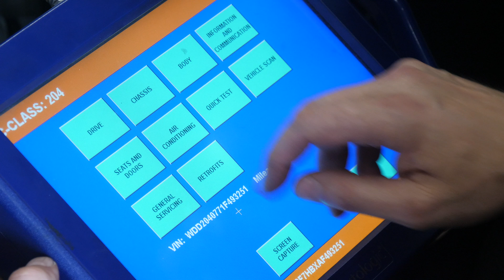Autobahn Logic in Oakville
Autobahnlogic.com
We are your German Car Shop – Autobahn Logic offers Technical Auto Service, Repairs and Diagnostics.

All  German brand names: BMW, Mercedes, Audi, Volkswagen, Porsche, Mini, Smart and Bentley, individual model names and graphics associated with those brands and models are trade marks of their respective owners.
Autobahn Logic does not imply any direct or indirect association.

Autobahn Logic is an independent service and repair shop. We are Southern Ontario’s specialist in automotive repair, diagnostics and reprogramming. Our maintenance services are approved by car manufacturers and DO NOT VOID vehicle manufacturer’s WARRANTY. We specialize in German vehicles.

Your Dealer Alternative
Our technicians are trained, qualified and equipped to handle jobs from preventative maintenance services to complex repairs requiring specialty and dealer level tools and computer software. That means we are able to provide dealer level service, and we do it at very competitive rates.

European Vehicle Repair Shop
We specialize in German cars. As technicians trained by car manufacturers and dealers, we have direct connections to the factory. Furthermore, by using the manufacturer’s OEM equipment, we are always up to date.

We have a thorough understanding of the detailed requirements of European vehicles backed by european experience. Our services are available for routine maintenance, specialty mechanical repairs and vehicle customization.

Address
2416 Wyecroft Road, Unit 1, Oakville, Ontario, L6L 6R5